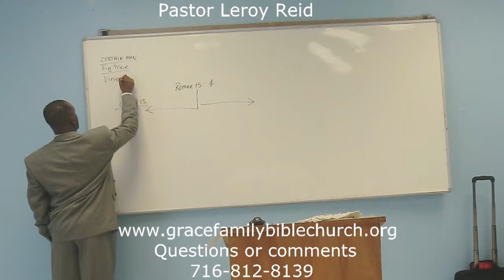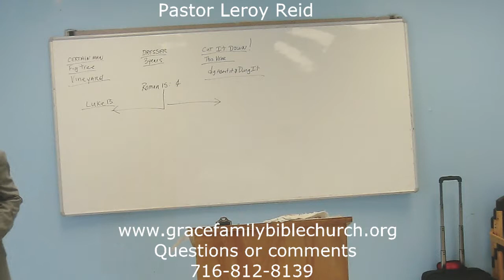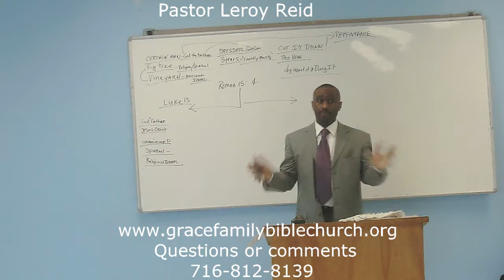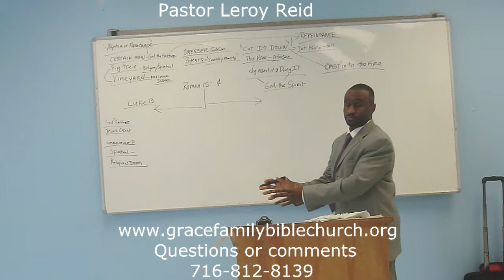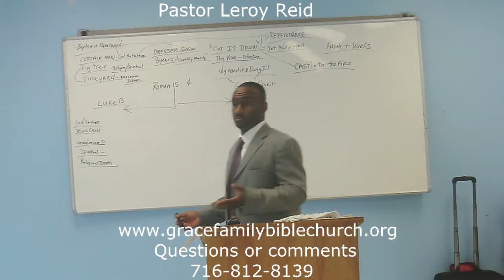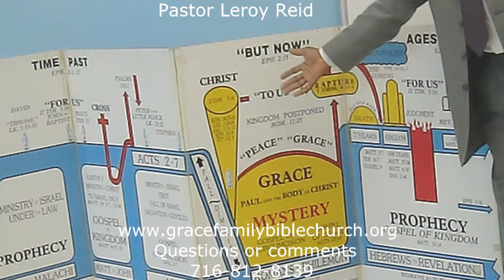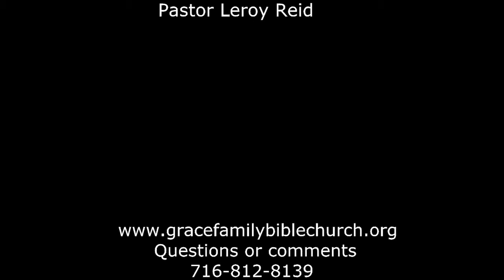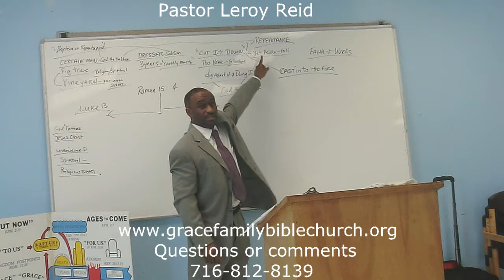Luke 13:5-9: Understanding repentance dispensationally